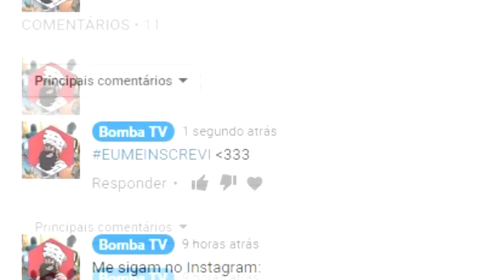7 TEORIAS INTERESSANTES EM DESENHOS DA DISNEY